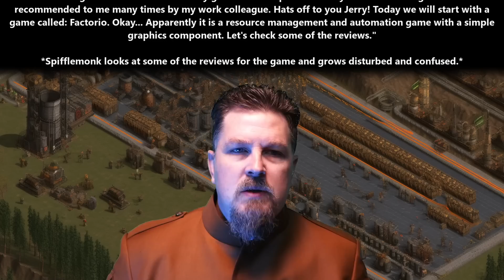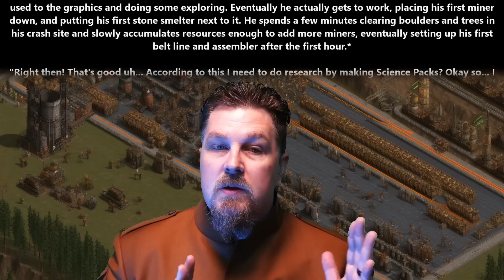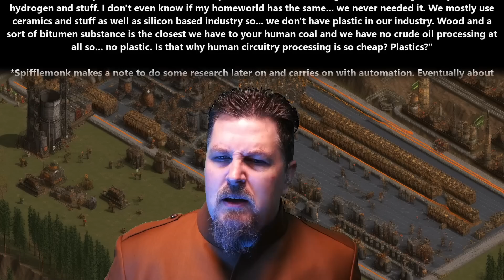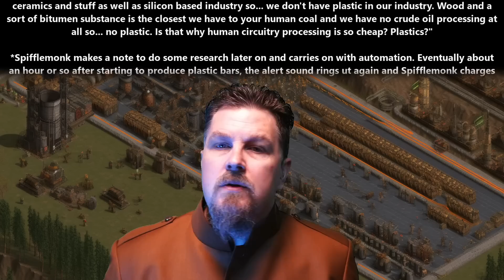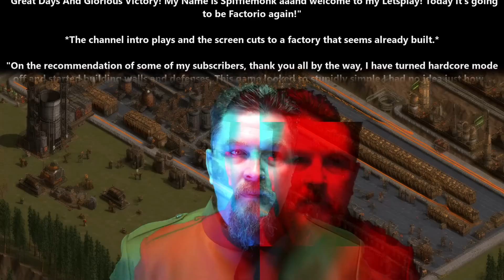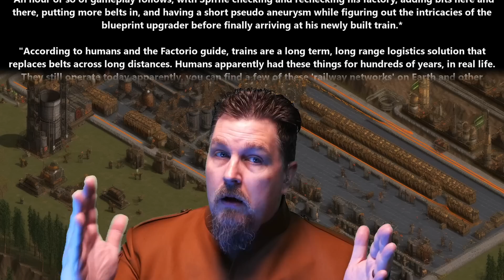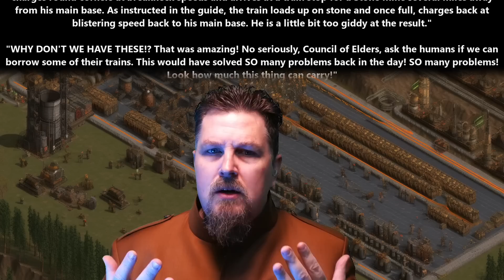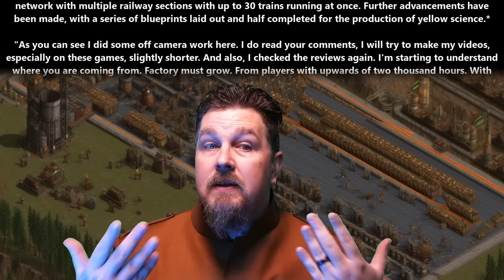A HFY Story : An Alien Plays... Factorio | 2152 ~Deathworld, War, Terran and Humans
{TimeStamps}
00:00 Intro
00:09 An Alien Plays... Factorio

Thank you to Tier 4 and 5 Patreons and Channel Members:
Ágoston Szabó
Alexander Traw
AmbroseKTal
angry t1t5
B-Robbo
Brian Means
Bryan Hanley
bushmaster177
Cam Maxwell
Casper Arnholtz
David Lemons
DoomSnek
Dr. Joy
Dragzoon W.R.E
DrakeBear
E-Machine-O :l
Edward Stroupe
Elim Tevir
ghost347 X
H-Town_F2
Ithilia
Jacobson_exe
john silva
John Smith
Kage Forest
Killer Inviting
LanScaper
Lord Azrekahl
MrBishop077
OakField
peepsi
Quantem Wensday
Robothaus
theodine orkster
Thirg
tommygun1119
Trevor Smith
tunder999
William Howard